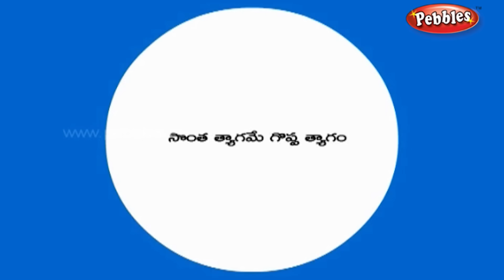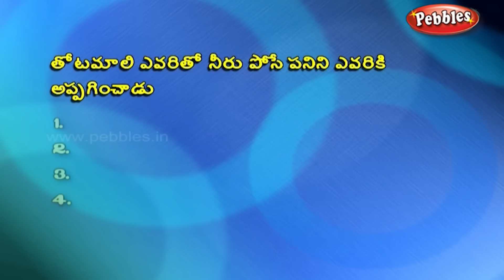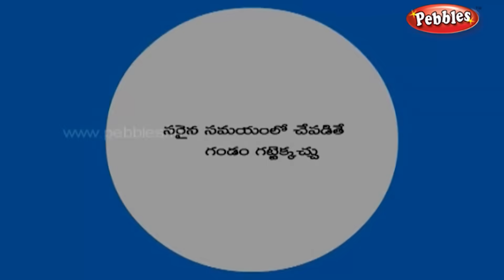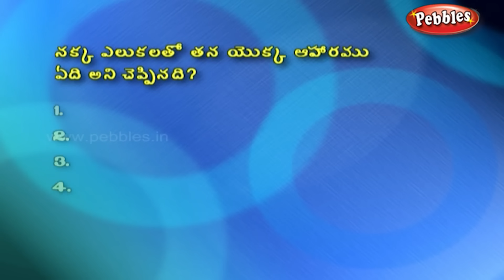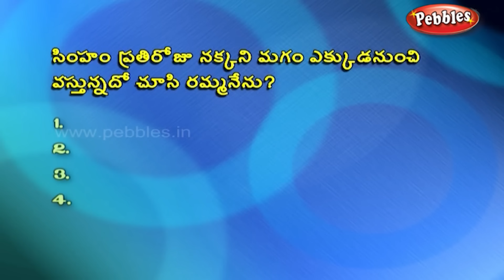నీతి కథలు | జాతక కథలు | తెలుగు లో | 3d stories | Jataka stories in Telugu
Pebbles present Jataka Tales in Telugu for kids. The most popular Telugu Jataka Stories for kids in HD Quality. The most famous Telugu moral stories for children in HD Quality.

Pebbles also has a wide range of other english story titles which include Grandma Stories for kids, Moral Stories for kids, Animal Stories for Kids, Jungle Stories for kids, Panchatantra Stories for Children, Fairy Tales, Akbar and Birbal, Tenali Raman and many more.

The most popular, interesting & ancient stories for babies, nursery kids & children of all age groups by Pebbles Telugu channel.

Monkey King’s Sacrifice, Monkeys & The Gardener, Killing The Giant, Crodocile & Monkeys Heart, Fox & Mouse, Monkey & Crocodile, Fox & Lion